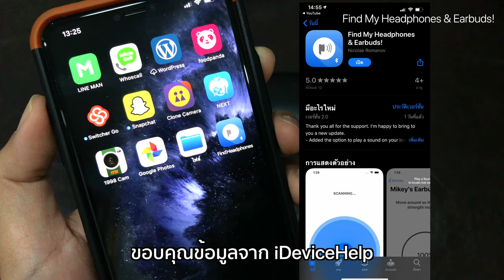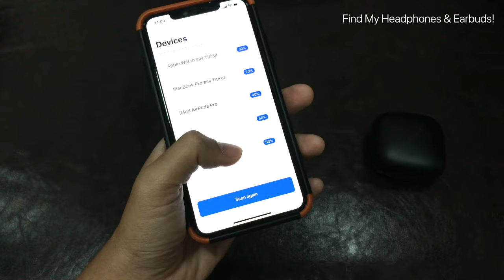FindHeadphones แอปตัวช่วยระบุตำแหน่งอุปกรณ์ Bluetooth ใช้ดีมาก!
แอป FindHeadphones (ชื่อเต็ม Find My Headphones & Earbuds!) เป็นแอปตัวช่วย ที่ให้เราสามารถหาอุปกรณ์ Bluetooth ที่เชื่อมต่อกับ iPhone ของเราได้ง่ายขึ้น เช่น หูฟัง ลำโพง iPhone iPad เป็นต้น

สิ่งที่น่าสนใจของแอปนี้ คือ ช่วยให้เราหาอุปกรณ์ Bluetooth ได้ถึงแม้ อุปกรณ์นั้นไม่ใช่อุปกรณ์ Apple ก็ตาม (Find My ของ iOS 13 ค้นหาได้เฉพาะอุปกรณ์ Apple)

มดเต้นท์ (Mod-T)